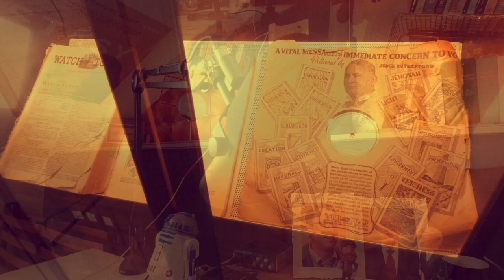"The organization isn't sexist enough!" (Cedars voicemail #10)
(Cedars' vlog no. 384 / Voicemail #10) "Russell" is a twice-disfellowshipped self-confessed sexist who relishes the prospect of the global slaughter of anyone who doesn't share his psychotic delusional fantasies. I attempt to wrap my head around the many layers of his hypocrisy.

If you would like to leave a voicemail, please